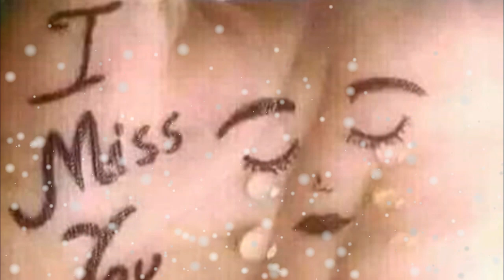আমি তোমাকে খুব বিরক্ত করি | SR Shamim